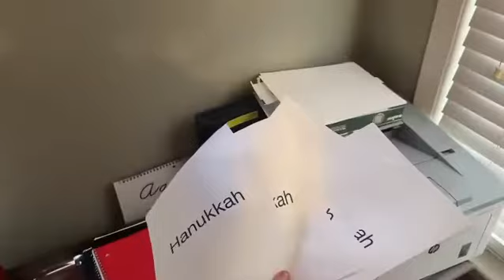Arnold & Waldon Save Hanukkah Trailer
they’re back and

fucking stupid too